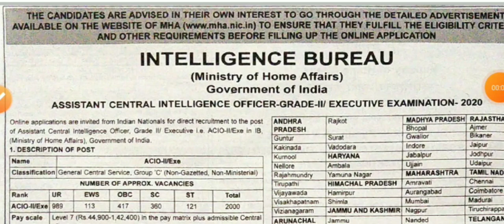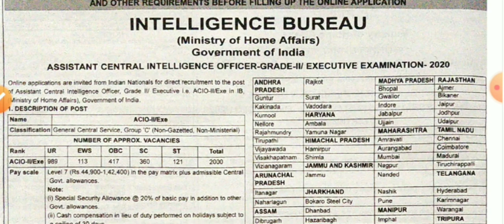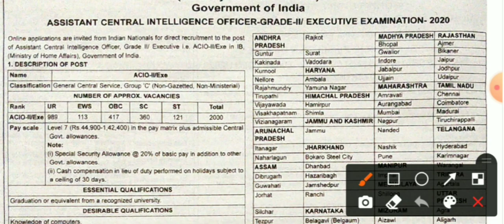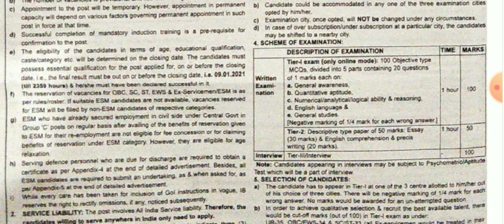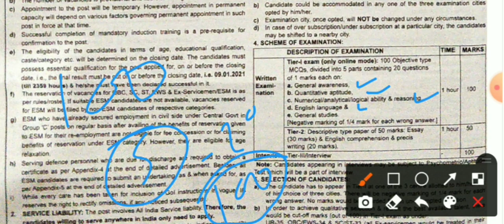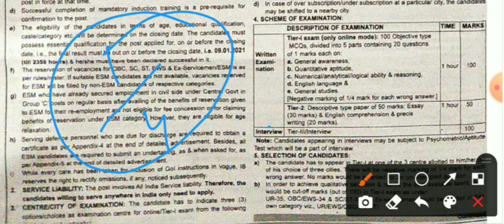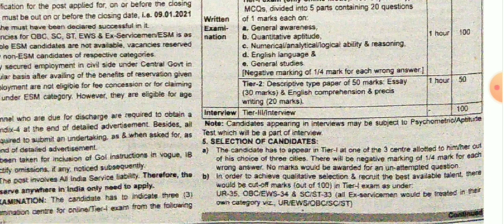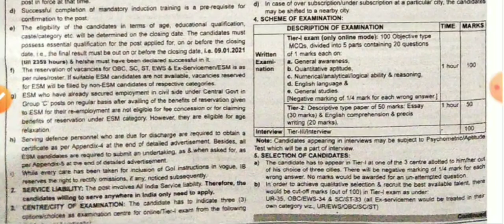IB ACIO RECRUITMENT 2020 NOTIFICATION || IB ACIO SYLLABUS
SSC CHSL 2019 RESULT TIER 1 || SSC CHSL CUT OFF 2019 TIER 1 || SSC CHSL RESULT